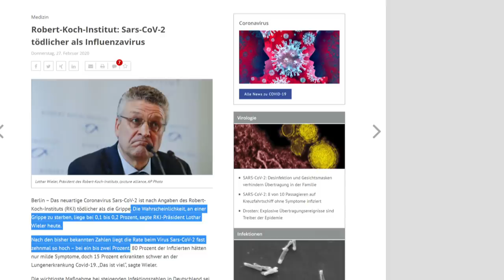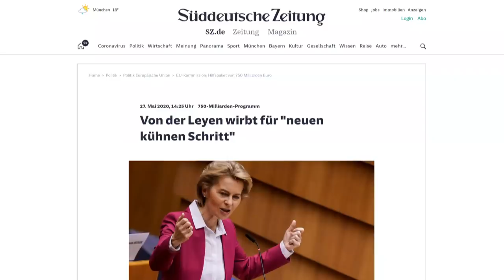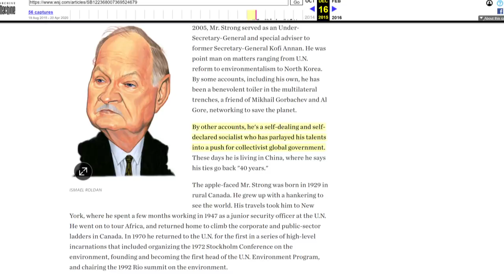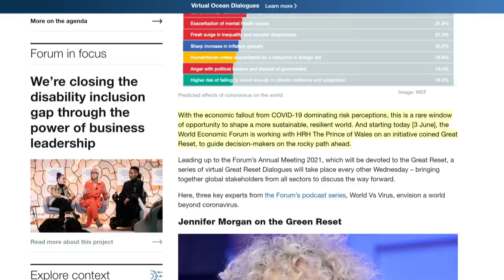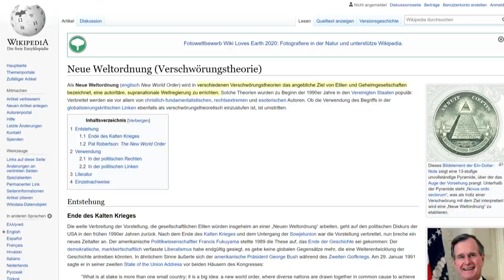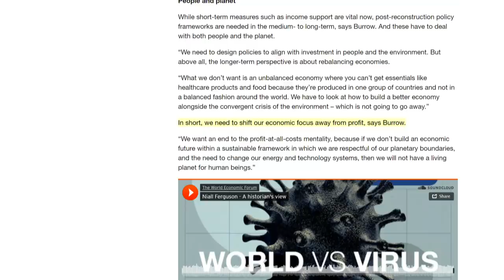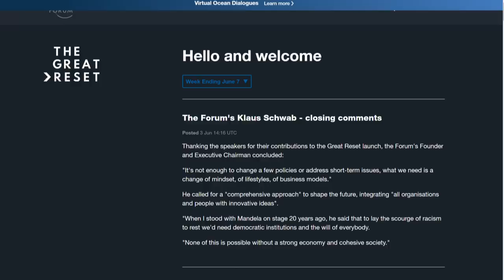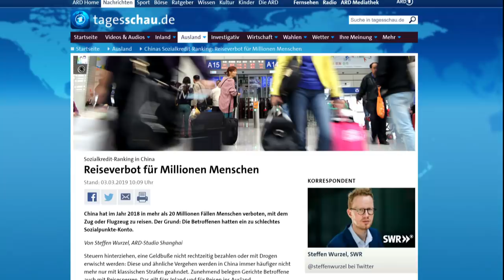Eliten planen die Neue Weltordnung nach Corona - The Great Reset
Die Nachhaltigkeitsagenda der Eliten soll nun nach Corona entsprechend der Vorstellungen der „Great Reset Initative“ des Weltwirtschaftsforums noch weiter vorangetrieben werden. Worum es da genau geht, erfahrt ihr in diesem Video.

Zeitstempel:
0:20 kurzer Blick auf Corona
2:19 Politiker schüren Rettungspakete
3:10 Nachhaltigkeitsagenda
6:26 The Great Reset

💶 Diese Videos werden ermöglicht durch deine Unterstützung. So geht´s:
- Bitcoin: 3836EBjSXZRet6rsELy9kfa9zWUqEXqTEu
- Dash: XkkURh7UsKZRTmyHSfehk8iV1ZF7eLABDw
- Bankverbindung: auf Anfrage